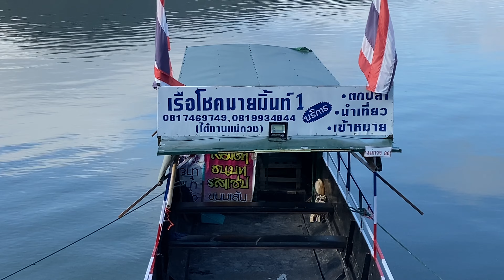Chiang Mai Mae Kuang Udom Thara Dam is more than 85% Full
This video shows Chiang Mai Mae Kuang Udom Thara Dam when it is more than 85% full of water. The road from the Dam Wall to the Suspension Bridge is submerged under water so the Irrigation Department have created a new route over the mountain to allow traffic to continue it’s route via the bridge.

Artlist Music
Michael FK - Distance
TURPAK - Wind Land